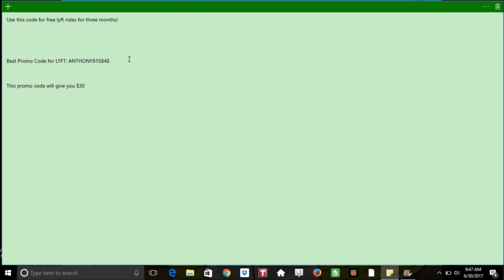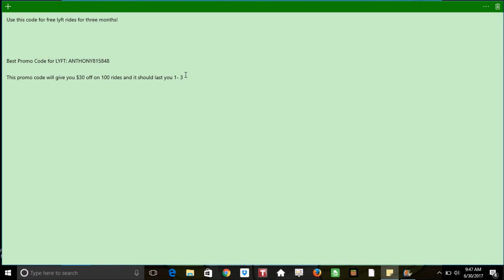How To Get Free Lyft Rides for 3 Months 2020 - "Get Free Rides On Lyft for 3 Months"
How To Get Free Lyft Rides for 3 Months - "Get Free Rides On Lyft for 3 Months."

This Promo Code for Lyft will give you free rides for 3 whole months depending on how often you use lyft. (YOU HAVE TO BE A NEW USER) Definitely check out the promo code for lyft and if it doesn't work, then let me know in the comment section.

SOCIAL MEDIA

-PlayStation 4 Gamertag:

Ima_Beast_Up

{}{} Extra Tags{}{}

"Free Lyft Rides For Three Months."
"2020 Free Lyft Rides"